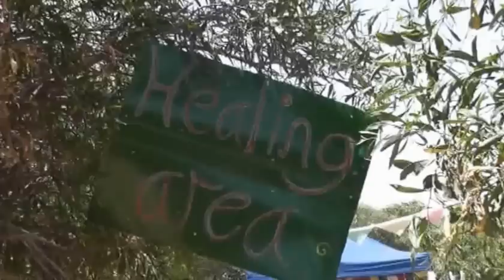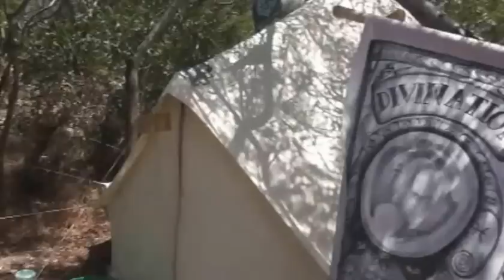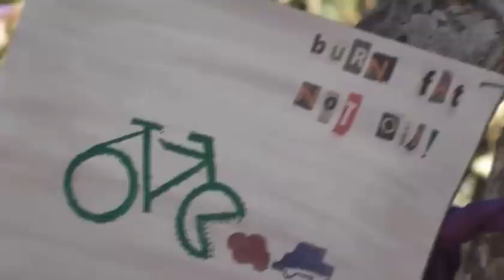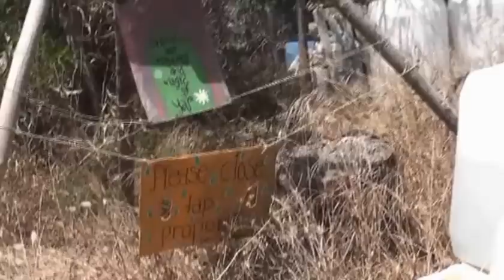The Eco Gathering Home Movie (1/2)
Why Not? NGO - Helping To Raise The Vibration Of Our Planet :)  The Why Not? NGO organise the Eco Gathering packed with Holistic Treatments, Workshops and Events. A Camping Event Living Self Sustainably In Nature in order to raise funds for the Permaculture Foundation Malta.